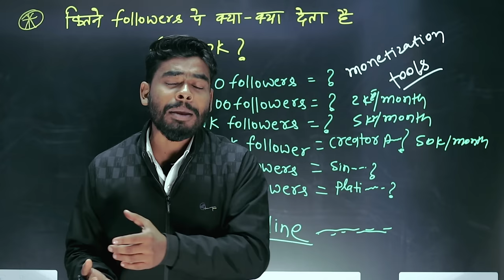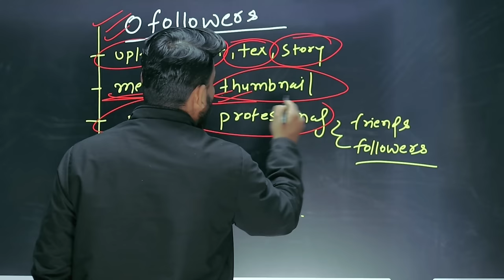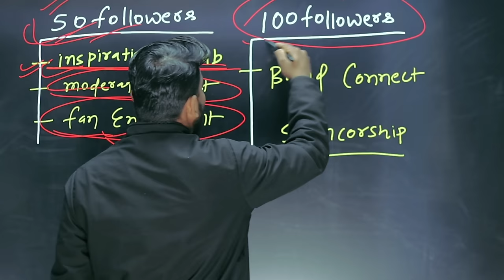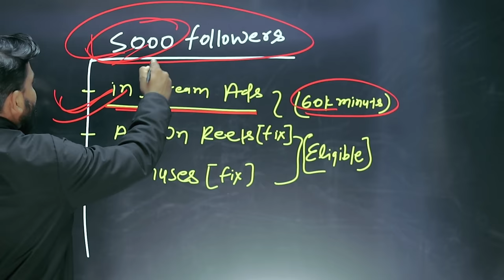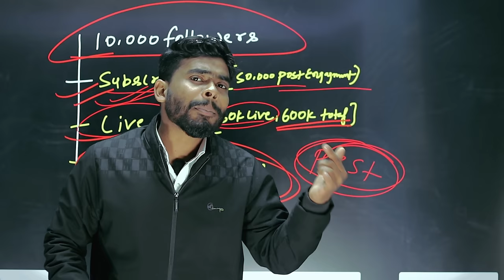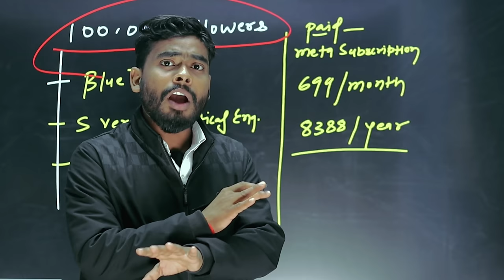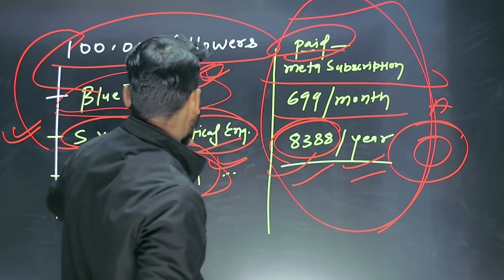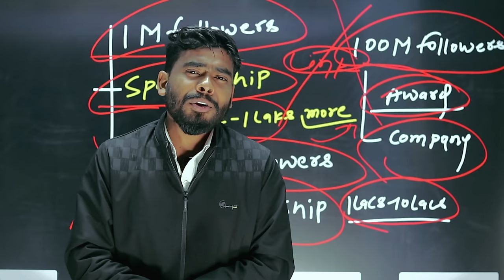💰Facebook कितने followers पर क्या-क्या देता है ? | Creator Award? Facebook Monetization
Facebook Apne creator ko kaun sa award deta hai Facebook kitne followers per kya-kya deta hai Facebook kitne followers per Kitna paisa deta hai 0 Followers Se Lekar 100M followers Tak

जल्दी 3 Settings ON करो 😱 | Instagram reels viral kaise kare | how to viral reels on instagram

Your Queries ;
facebook followers
facebook creator
facebook monetization
facebook creator award
facebook monetization 2024
facebook monetization tools
facebook kitne followers par kya deta hai
facebook kitna followers par kitna paisa deta hai
facebook paisa kab deta hai
facebook monetize kab hota hai
kitna followers par facebook monetize hota hai
ads on reels facebook kitne followers par milta hai
in stream ads facebook kitne followers par milta hai
facebook bonus kitne followers par milta hai
facebook stars kitne followers par milta hai
facebook se paisa kab milta hai
facebook se paise kaise kamaye
facebook monetize
kitne followers par facebook se paisa milta hai
facebook tips
Facebook Carrytechmind
badshah golden video